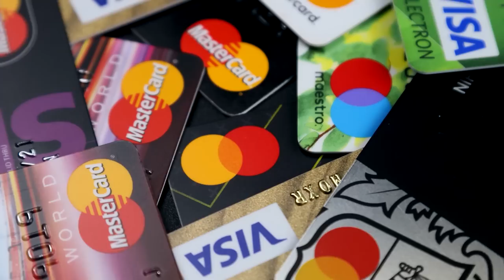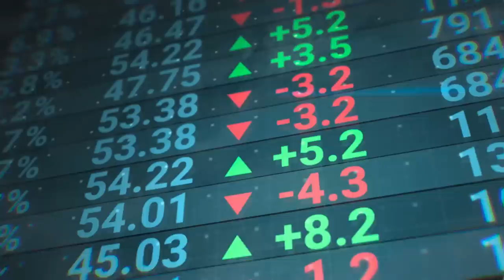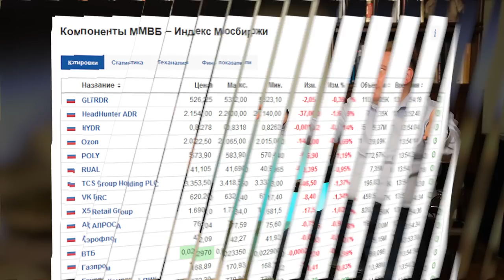Термины для начинающих инвесторов 💹 Финансовый ликбез от Максима Темченко и Максима Петрова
Сегодня я продолжу общаться с Максимом Темченко — инвестором, тренером, автором обучающих программ, собственником бизнеса, создателем международной франшизы «Клуб Миллионеров», объединяющей 77 филиалов в семи странах.

Беседа двух инвесторов (да ещё и двух Максимов) – супершанс быстро прокачаться, поэтому скорее смотрите интервью: мы обсудим терминологию инвесторов. Если вы ходите вокруг да около и никак не решаетесь войти в мир инвестиций, этот выпуск для вас. Приступим?

❓Ну что, наша беседа была полезной для вас? Какой термин кажется вам сложным и заслуживает отдельного разбора?

00:00 — Терминология инвестора
00:47 — Акции и облигации
04:16 — Что такое дивиденды?
07:07 — Кто такой брокер?
09:18 — Индексы и фонды
14:25 — Вывод✏️